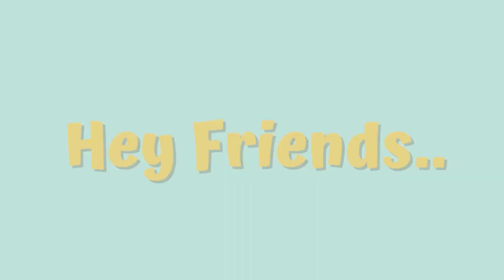House painting exterior ideas color combinations pictures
House painting exterior ideas color combinations pictures  exterior house painting color app
exterior house painting color ideas single floor
exterior wall texture design
exterior house painting color ideas berger
house exterior ideas bloxburg
exterior house bloxburg
farmhouse exterior colors
house painting colours outside photo
house painting colours outside malayalam
house colors bloxburg
house exterior color combinations
white exterior house color combinations
home exterior color ideas
home exterior paint ideas
exterior home paint color ideas
best home exterior color combinations
indian home exterior paint color ideas
mobile home exterior paint ideas
home exterior paint ideas india
home exterior paint ideas tamil
home exterior paint ideas asian paints
home exterior paint ideas kerala
home exterior paint color schemes ideas
home exterior paint ideas malayalam
home outside color ideas
home exterior color combination ideas
best color combinations for home exterior in india
house exterior color ideas
house exterior color ideas bloxburg
house exterior paint colors ideas tamil
house exterior paint color ideas asian paints
house exterior colour ideas
house exterior paint colors ideas 2023
house exterior paint ideas
house color exterior ideas philippines
house exterior colour combination app
colour combination for house exterior painting app
house exterior painting colour combinations
house exterior paint colors ideas
home exterior paint color combinations
exterior house painting color ideas double floor
exterior house painting color ideas app
exterior house painting color ideas 2022
exterior house painting color ideas grey
exterior house painting color ideas nerolac
house exterior paint colors ideas philippines
exterior house painting color combinations
exterior house painting color ideas asian paints with code